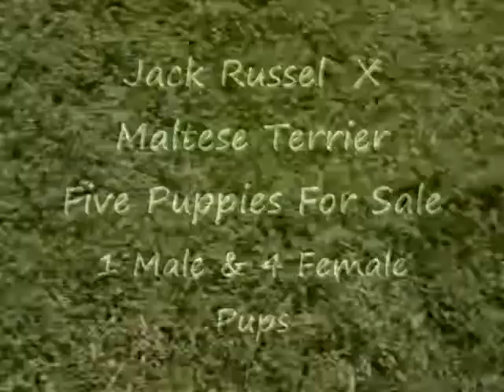Puppy Movie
Jack Russel  X  Maltese Terrier

Four (4) Females pups = 400$  X 4

One (1) Male Pup 400 = 1

400 Aus $  EACH

    * Has been
    * Vet checked
    * Vaccinated (first vac)
    * Wormed

Ready to go from 15th July 2009